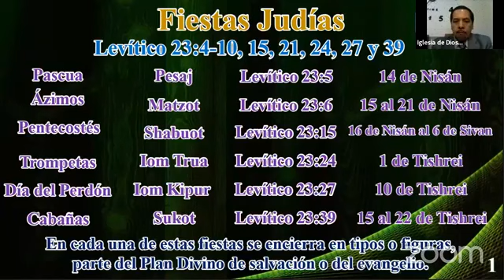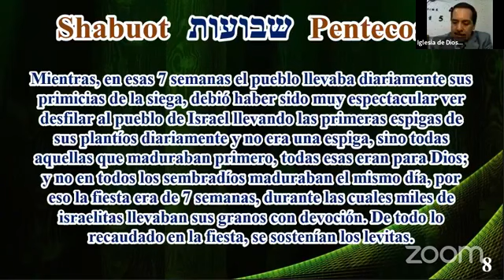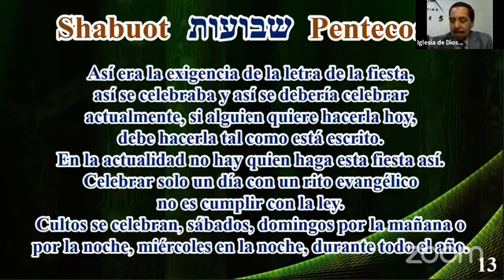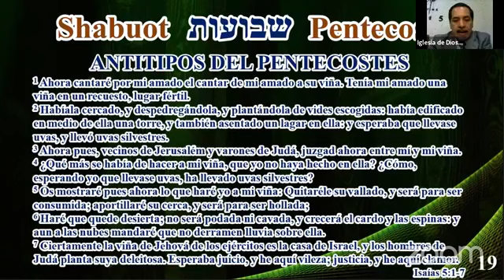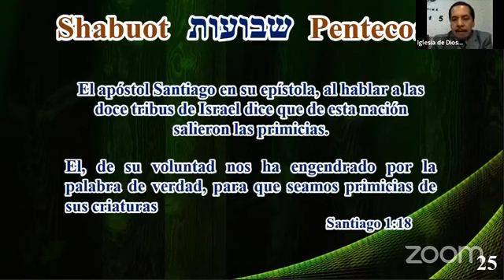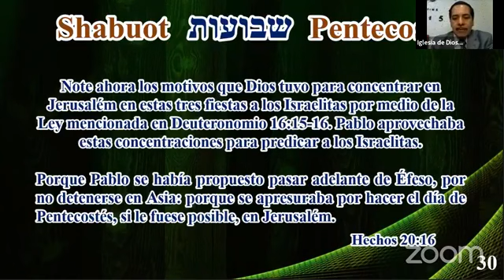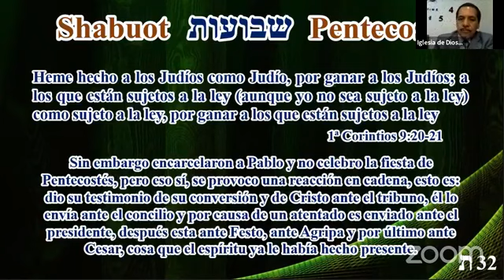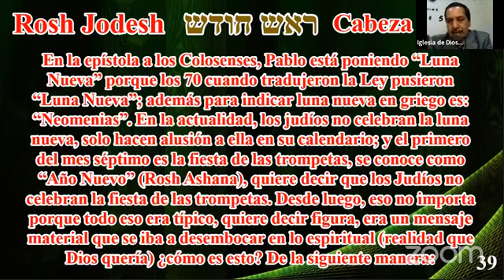El Misterio Revelado (4a Parte). La Fiesta de Pentecostes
Min. Juan Arteaga D.